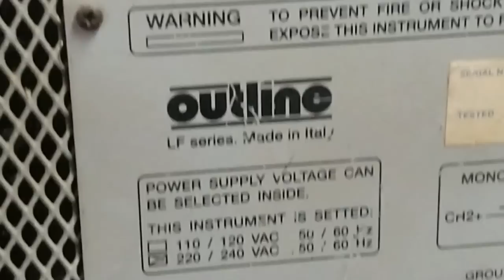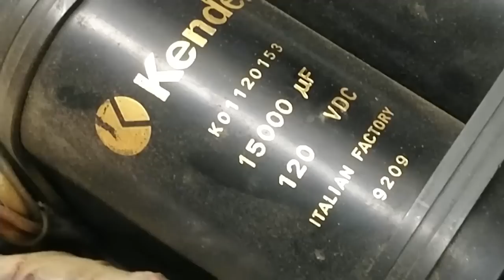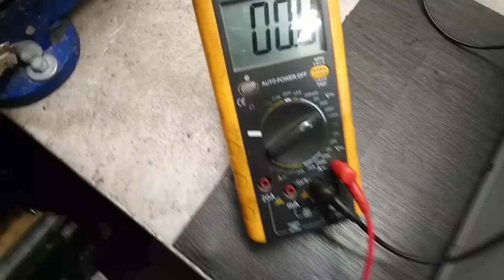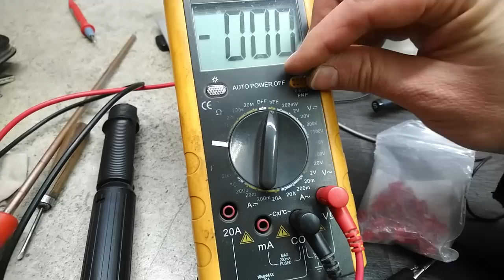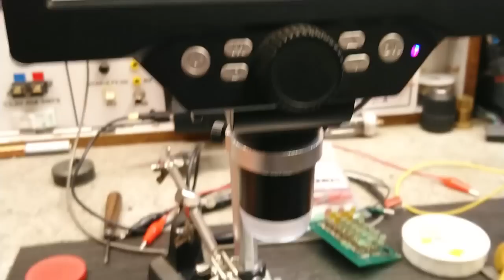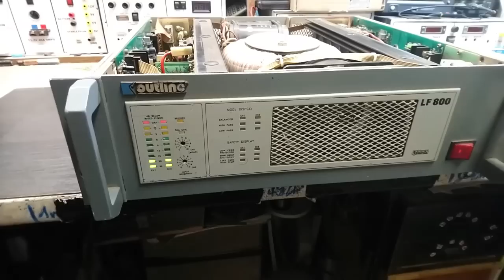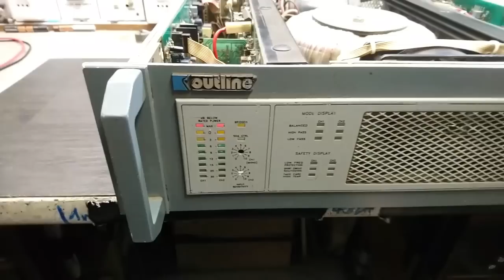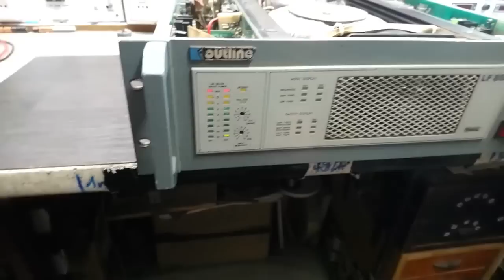Az olasz Macho és a huncut kivezérlés jelző!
Outline LF-800, egy 32kg-os bestia.